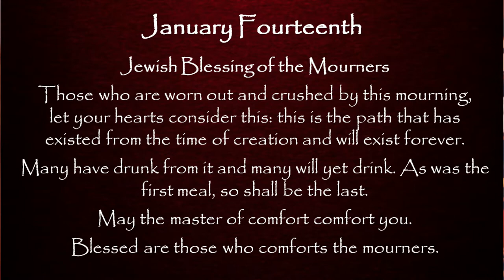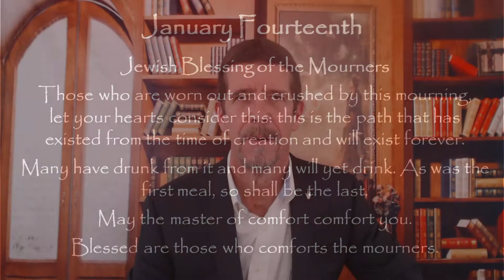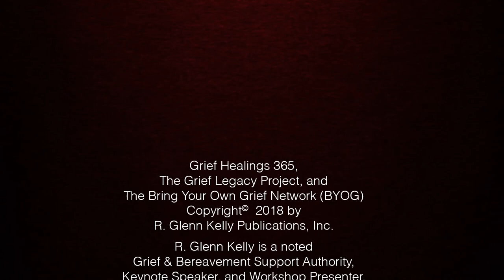January 14th Daily Inspirations - Grief and Bereavement Support - BYOG Network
Today's Inspirational quote is a traditional Jewish Blessing of the Mourners.